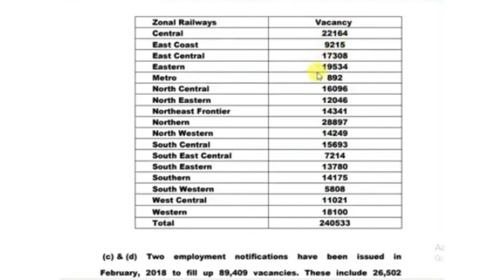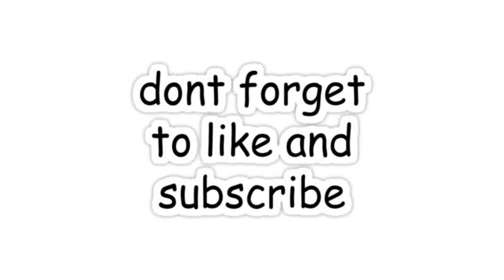Railway Recruitment Official / 2,50,000 jobs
Railway Recruitment Official